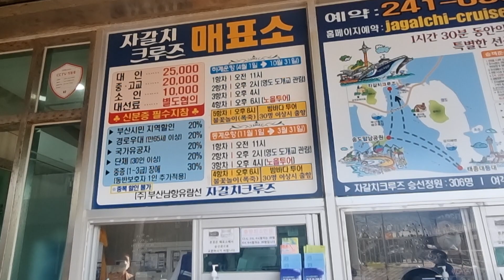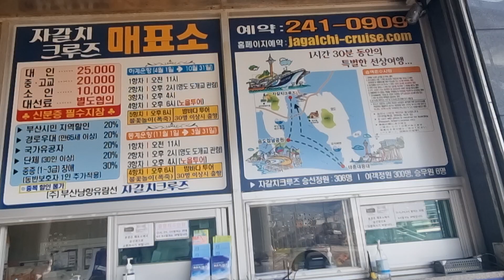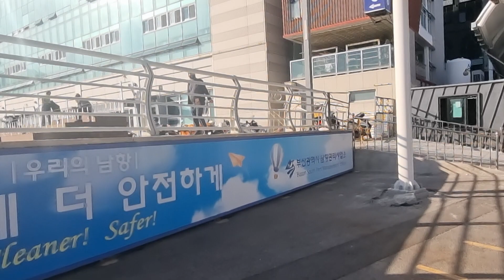부산 자갈치 유람선 ㆍ 모녀 2 명 사망